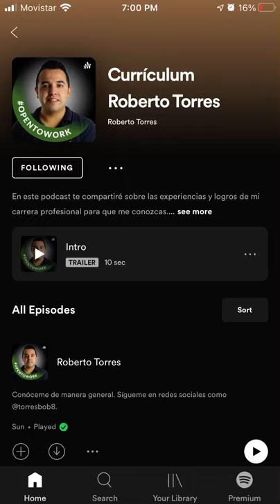Audio CV | Spotify | Roberto Torres